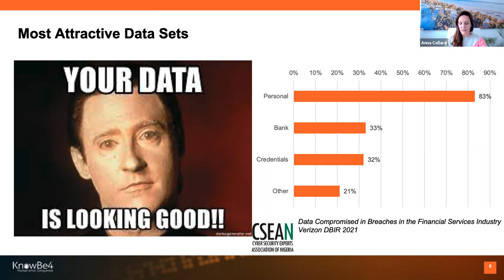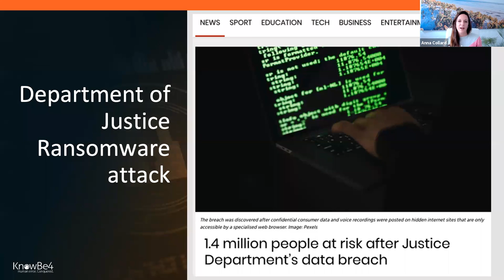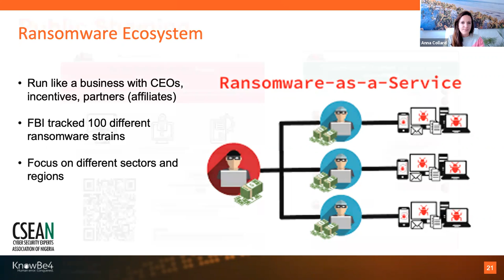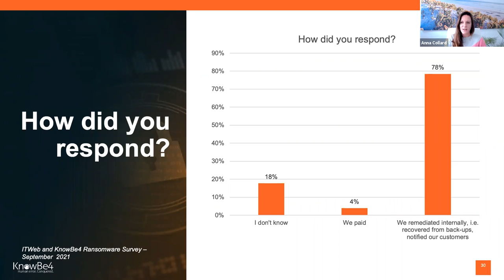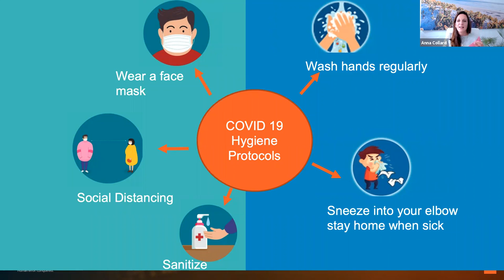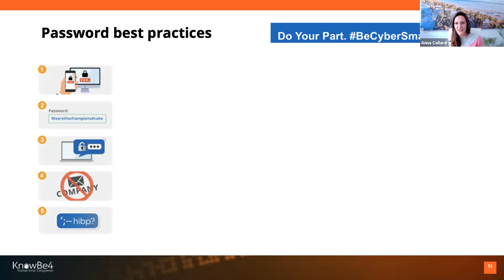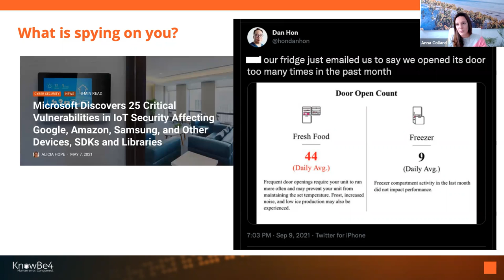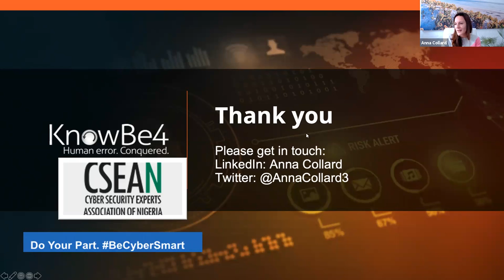Cybersecurity and You by Anna Collard